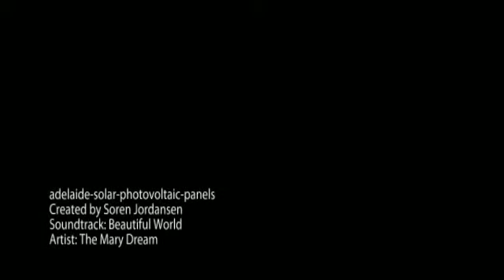Adelaide Solar Photovoltaic Panels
Solar 2000
34 Barndioota Rd
Salisbury Plain SA 5109
Australia